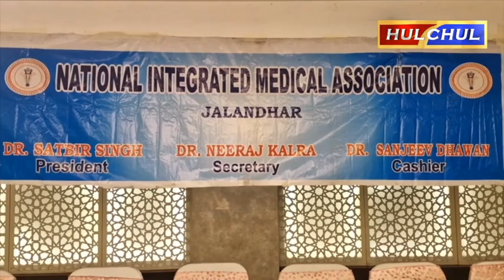Hulchul TV :नेशनल इंटेग्रेटेड मेडिकल एसोसिएशन के तरफ से सामान्य सभा का आयोजन